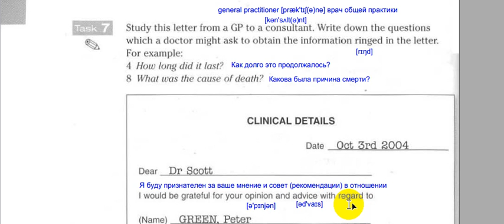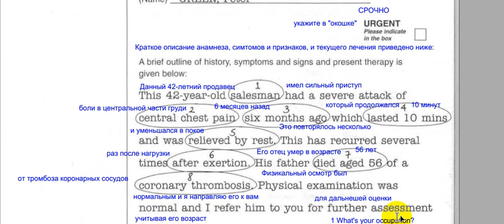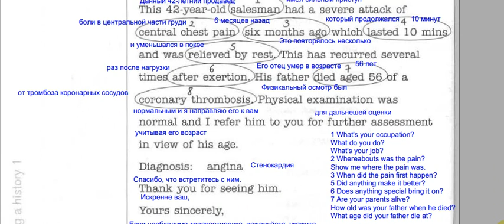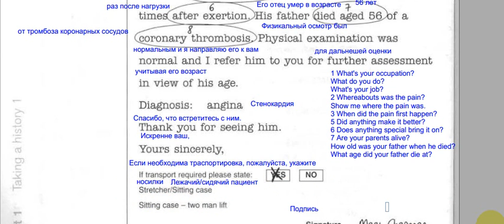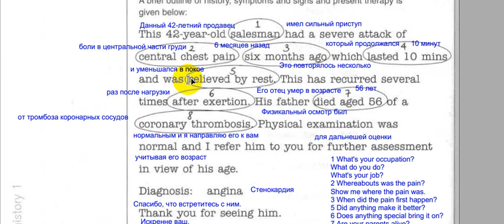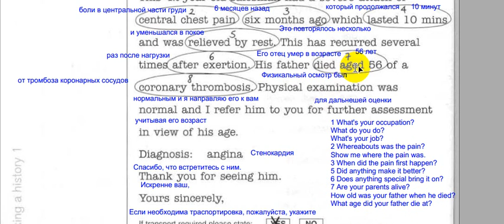English in Medicine Unit 1 Section 2 Task 7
Разбираем  бесплатно замечательный Кембриджский курс "Английский в Медицине"! Для тех, кто хочет работать в сфере медицины в англоязычных странах, или общаться со своими зарубежными коллегами.

А также записывайтесь на дистанционные курсы Medical English online “Watch, Read, Speak"!